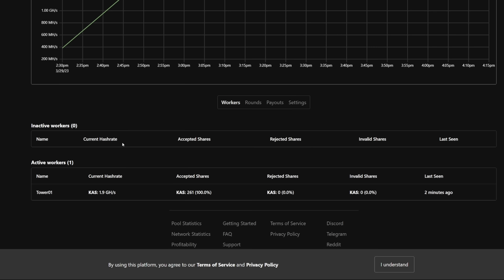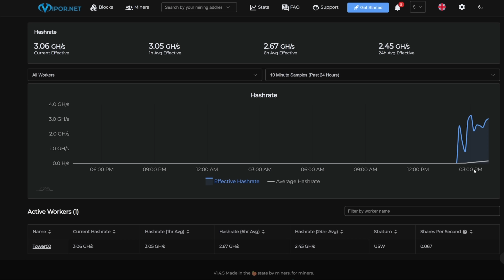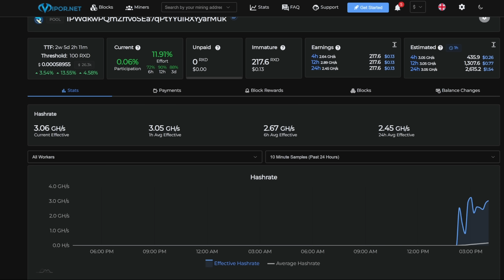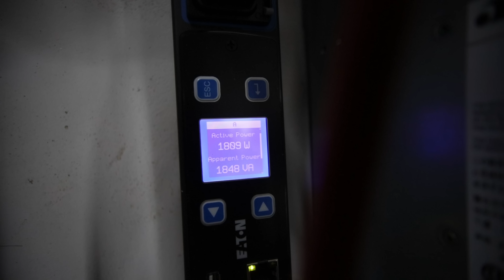My Mining Cave TOWER IS BACK ON! but for another reason.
Best Crypto Tax Software For Miner's
Protect your Crypto with this (PAID LINK)
Protect your Online Accounts with these (PAID LINK)

Server Cases use RedPandaMining for $50 Off!

120GB SSD Hard Drive (PAID LINK)
7" Portable Monitor (PAID LINK)